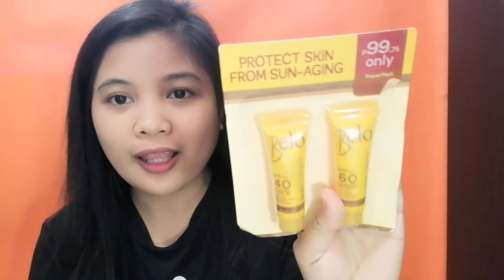Mga mura sa shopee 2019 (Philippines)